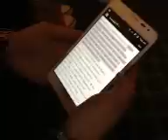MARCOS BARRIENTOS AVIVANOS 2012 DEVOCIONAL 5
Recorded live from United States, Texas, Irving on my iPhone on 7/28/12 at 7:54 AM CDT - Captured Live on Ustream with the Ustream Mobile App